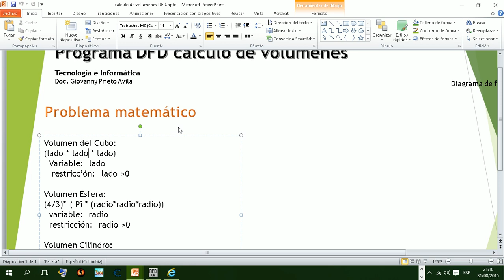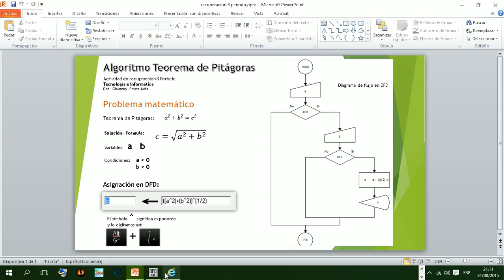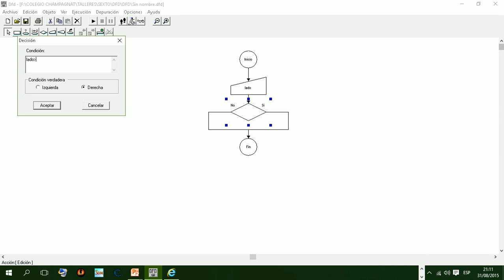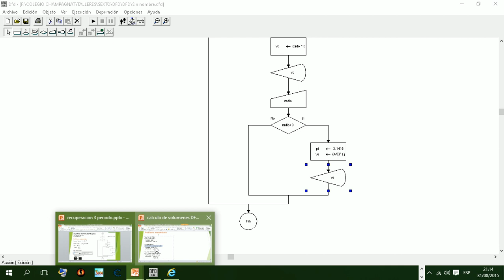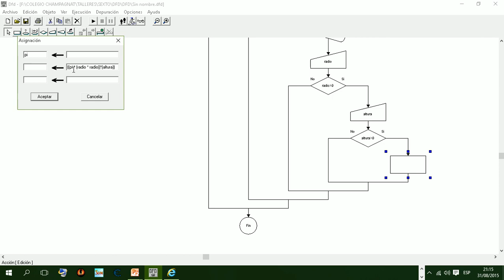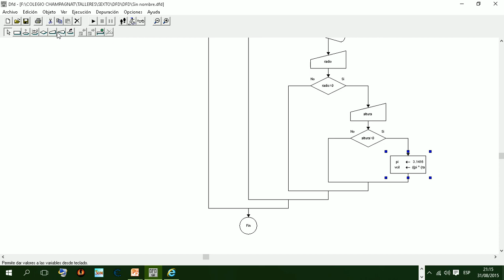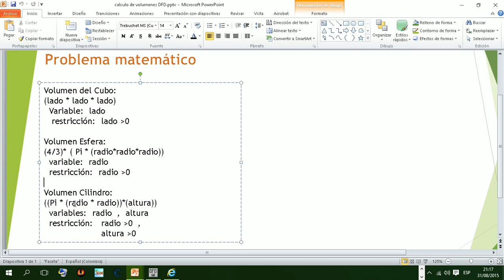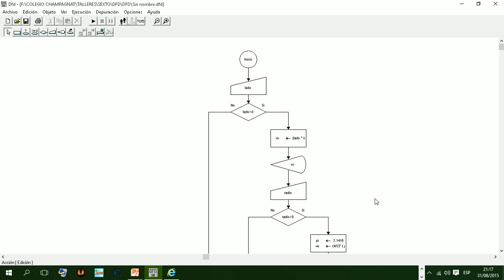DFDvolumenes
Desarrollo de algoritmo matematico para el calculo de Volumenes mediante DFD